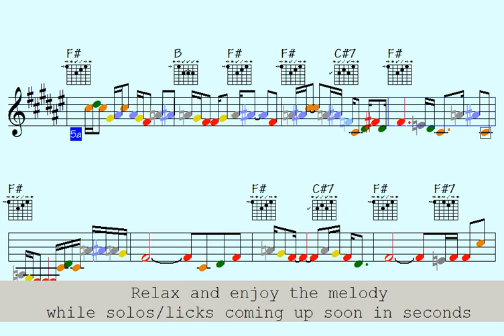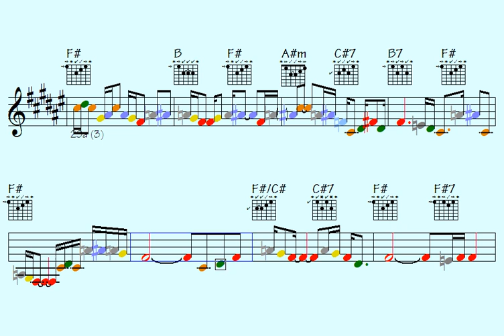⚪Longing For Hymn (overly impossible measures for studying)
Link to buy all data for this song: Longing For Hymn (music sheet notation - double-duration mp3 audio - transposable solo licks in midi file - mp4 video to play along...)